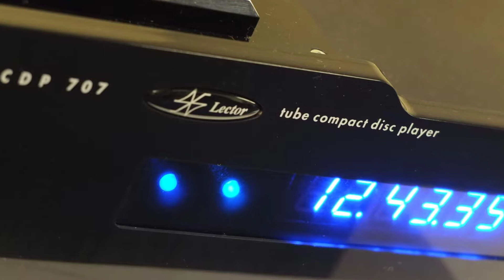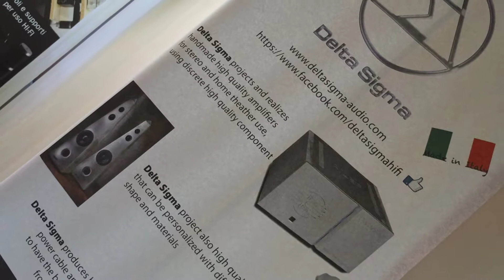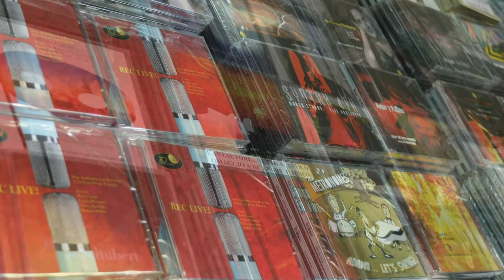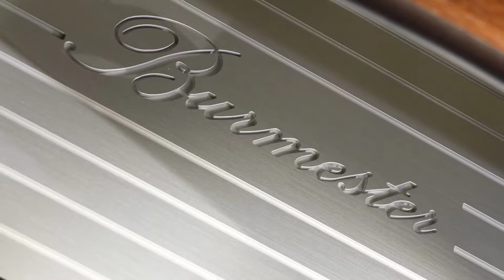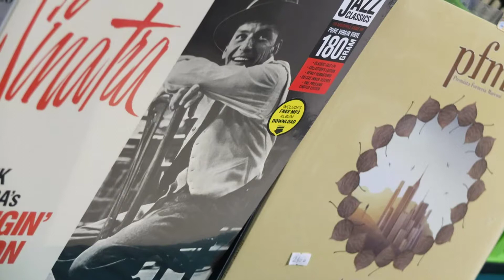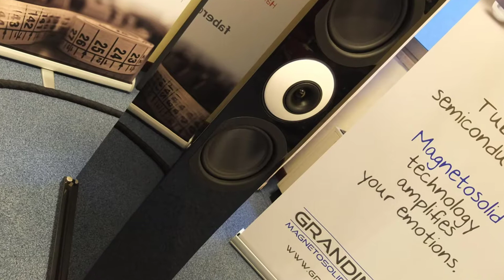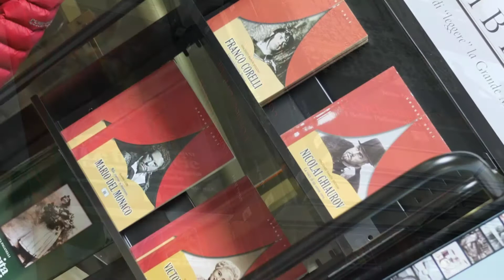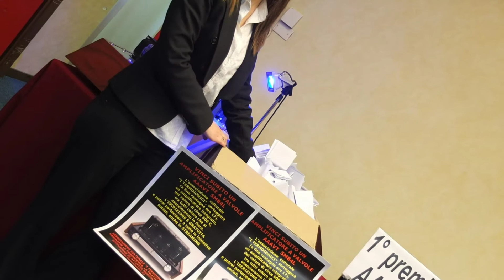Milano hi-fidelity 2015 primavera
31th rassegna di organizzazione The Sound Of The Valve
Milano & Roma hi-fidelity
Beveridge Club Italia

Dal reportage di Fedeltà del Suono:
"Nel mentre finiamo la seconda parte del reportage sul Milano Hi-Fidelity, si è già svolto il Roma Hi-Fidelity 2016, che, va detto, è stato un altro successo!...

AudioReview: "oramai siamo agli sgoccioli ! la manifestazione più importante della Capitale, dedicata agli appassionati di musica ed operatori del settore, organizzata da The Sound Of The Valve e dal suo patron Stefano Zaini..."

Fedeltà del Suono:
“...Stefano Zaini, mente, corpo e braccia dell’evento, ma la realtà è anche migliore, se possibile: dopo la morte ingloriosa del Top Audio, l’evento di Milano organizzato da Zaini sta prendendo lentamente il posto di quella che era l’ultima fiera nazionale del settore in Italia…anche la scelta dell’albergo lo dimostra! Avanti così!”

"...Bisogna dirlo con chiarezza: Stefano Zaini della The Sound Of The Valve ha vinto la sua personale scommessa con il mercato. Il nuovo TopAudio oggi si chiama Hi-Fidelity e qui si incontrano TUTTI i più grandi operatoi italiani. Se non ci sei... non conti. Tanti, tantissimi operatori..."

Suono:
"Ci vuole coraggio e determinazione per portare avanti, sorretti fondamentalmente dalla passione (e credeteci questa volta non è retorica!), una manifestazione complessa, estremamente “verticale”...

"Siete meravogliosi!...No non stiamo scherzando né abbiamo perso la testa: il pubblico, la sua partecipazione è la nota più bella di questa edizione della mostra...